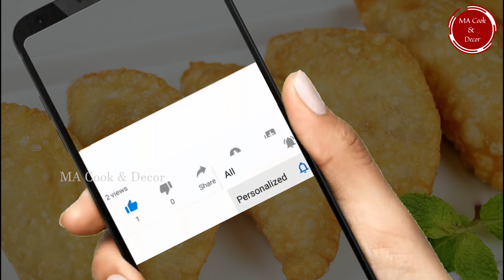බටර් නැතුව අඩු වියදමින් පැටිස් හදමු | Patties | How to make Srilankan Patties | Egg Patties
Patties recipe
Patis sinhala
Egg patis
Egg Patties
Srilankan patties
Patties without butter